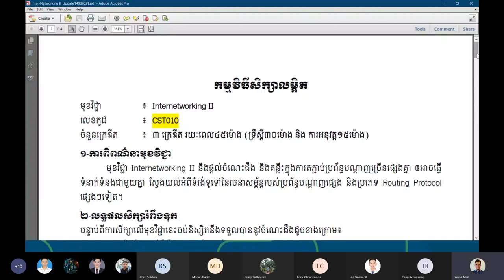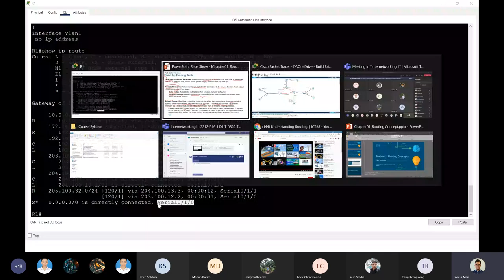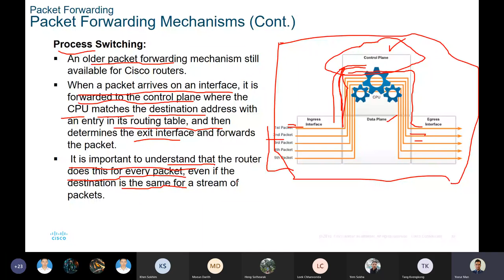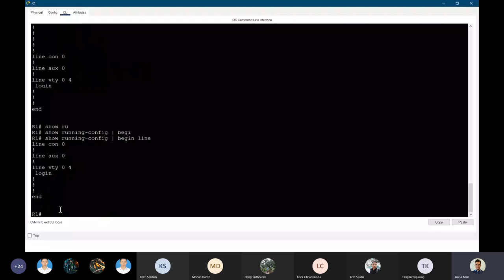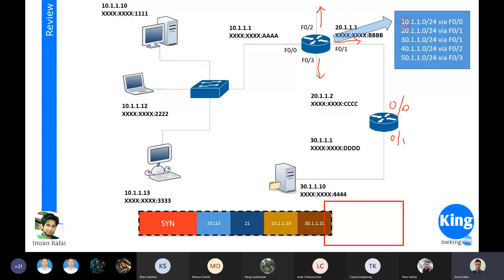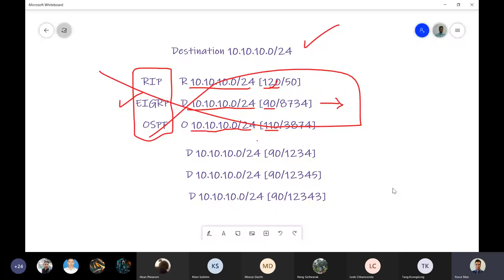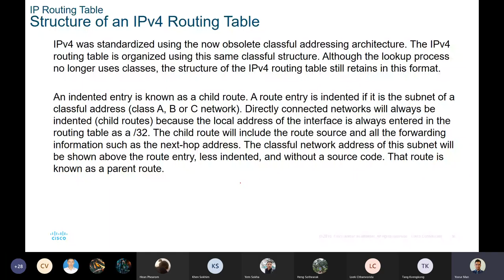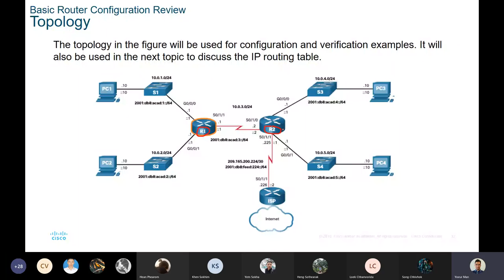Internet Networking II 26-03-2021 By Sdech IT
Welcome to Sdech IT

All My Videos in my channel Learning for IT Technology .